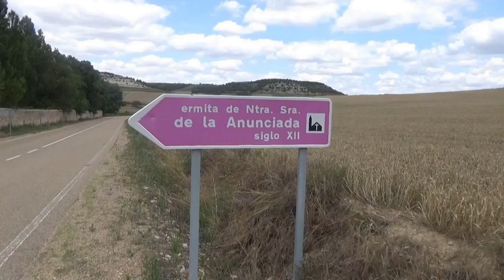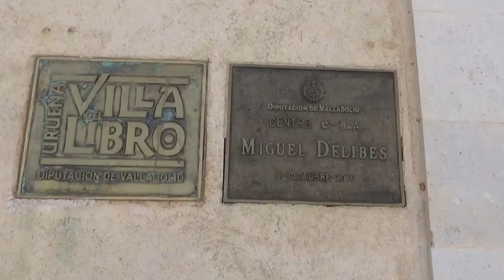URUEÑA REGRESO AL PASADO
España está repleta de pequeñas localidades sobre las que el tiempo y el desarrollo no han modificado su imagen y presencia en el territorio. Son retazos del pasado con un enorme atractivo, alternativo a la vida urbana contemporánea. Urueña es un buen ejemplo.